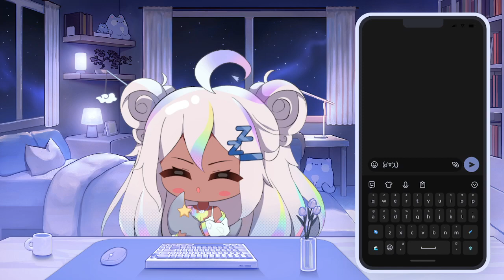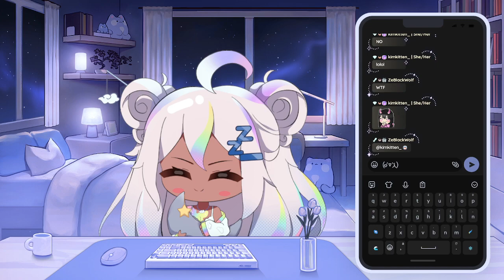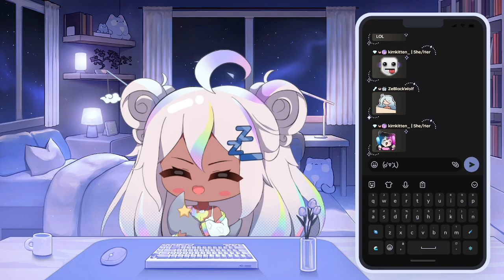ohhh the valorant! four stack w/ @drakostarluxia @ethern_ghosty @zeblackwolf | !lurk ʚɞ